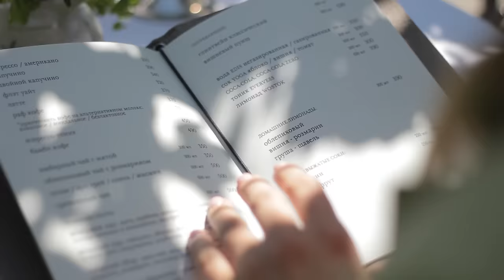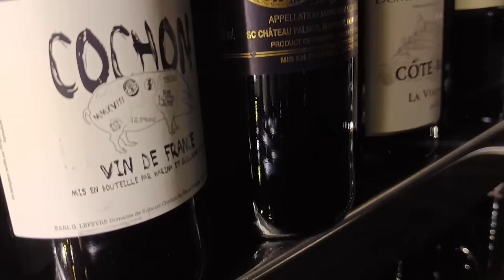Где пообедать в Питере?!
Всем привет, дорогие друзья! Сегодня мы покажем вам еще одно супер классное место, где можно и вкусно поесть и прекрасно провести время! Это ресторан Сад на Петроградке! Смотрите и пишите в комментариях свои любимые места для завтраков!